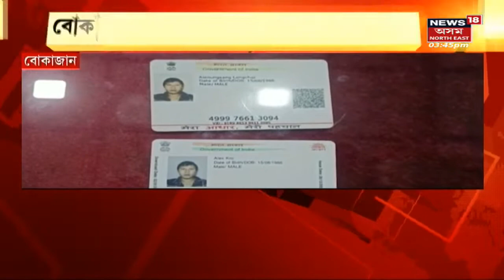Afternoon Express | Kaliabor News: শৌচাগাৰ টেংকীত পৰি উশাহ লোৱাত কষ্ট পায় মৃত্যু শ্ৰমিকৰ |Assam News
Afternoon Express | Kaliabor News: কলিয়াবৰত দুই শ্ৰমিকৰ কৰুণ মৃত্যু । নিৰ্মীয়মান শৌচাগাৰৰ টেংকীত পৰি মৃত্যু শ্ৰমিকৰ । নিহত দুই শ্ৰমিক বুবুল বিশ্বাস আৰু Dilip Mandal । উশাহ নিশাহ লোৱাত কষ্ট পায় মৃত্যু শ্ৰমিক দুইগৰাকীৰ ।
00:00 Intro
00:06 কলিয়াবৰত দুই শ্ৰমিকৰ কৰুণ মৃত্যু ।
00:54 Manipur Landslideত মৃত্যু হোৱা জোনটি বৰদলৈৰ মৃতদেহ অনা হৈছে স্বগৃহলৈ